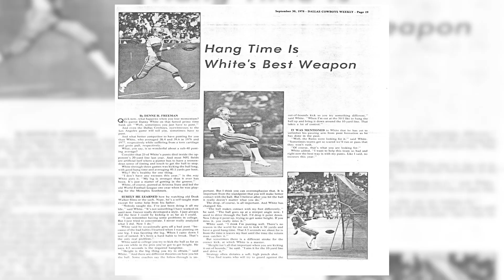The Legends Show: Danny White | Dallas Cowboys 2022